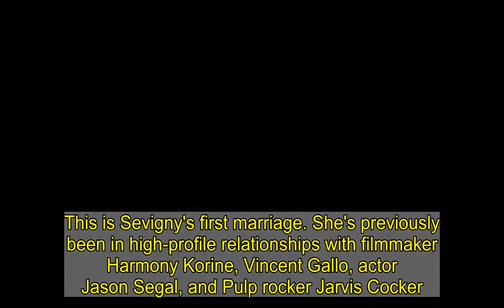Chloë Sevigny and husband Sinisa Mackovic get ice cream with their son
She kept her marriage to husband Siniša Mačković under-wraps for a whole year until announcing their anniversary earlier this month.But Chloë Sevigny couldn't hide her love for the art gallery director while enjoying a walk around NYC with Siniša and baby boy Vanja on Monday.The Kids actress, 46, looked ultra-chic as she donned a fuzzy cheetah-print coat and bell-bottoms to fetch lunch and then ice cream with her family.    Adding to the fashionable look, Chloë also wore a striped, purple blouse, heeled boots, and little round sunglasses. But her most high-fashion accessory wasn't part of her outfit, but was the Fendi stroller she pushed Vanja, almost 11-months-old, around in.Siniša walked next to the it-girl-turned-actress carrying a small ice cream while clad in a white painter's jacket, blue seersucker shirt, and light khakis.  It looked like they'd indulged in a delicious lunch from Italian eatery Sant Ambroeus, seen with a to-go bag tucked into the stroller's bottom basket.   Chloë and family's day around the Big Apple comes not long after she slyly revealed she and Siniša had secretly wed in March 2020, just weeks before the COVID-19 pandemic would transform life around the globe and two-months before welcoming Vanja May 2nd 2020.The Big Love actress offered a glimpse into their wedding day, sharing a snap of the couple donning mostly black while posing in front of a backdrop of New York City Hall.'Married on a Monday. March 9th 2020,' Sevigny wrote in the caption, adding: 'Happy one year anniversary my love.'The New York-native leaned on her love in the snaps, showing off her third-trimester belly in a tight, black longsleeve dress worn with opaque tights and ankle boots.   Adding a simple touch of tradition, she tossed on a gauzy white veil while holding onto a bouquet of white blooms.Sinsia smiled as he stood at the Gummo star's side, donning a wide-legged suit with his jacket open casually.This is Sevigny's first marriage. She's previously been in high-profile relationships with filmmaker Harmony Korine, Vincent Gallo, actor Jason Segal, and Pulp rocker Jarvis Cocker.   In late February Chloe offered another intimate look into her personal life when she shared an adorable snap of her and son Vanja. The Brown Bunny star was all dolled up in the Polaroid snap as she lovingly cooed at the tot.Despite being in the comfort of her home, Chloe was runway ready in a patterned silk dress while holding her blonde-haired boy. Though Chloe and family have chosen to keep many details of their life under-wraps, she did open up to The Cut ahead of her son's arrival, talking about when she learned her child's gender.   'When I found out I was having a boy, I had to wrap my head around that, as I am so girly. I don't even have that many boy friends; all of my friends are girls. I just relate better to girls. I'm like, what the hell am I going to do with a boy?' she shared. Despite her initial hesitation, she shared that she was 'thrilled and so excited